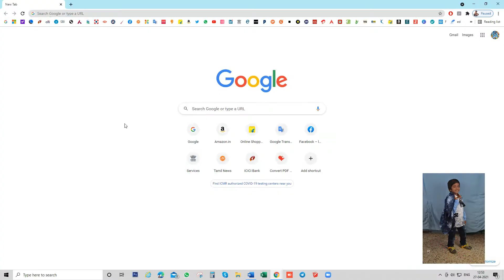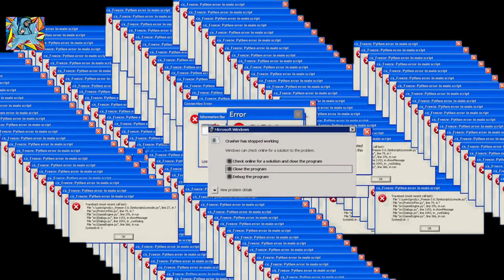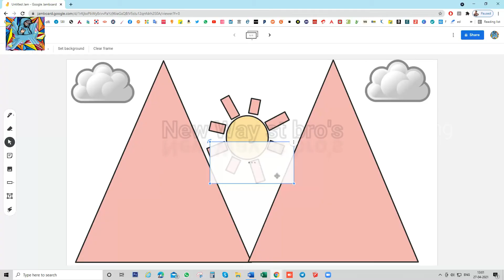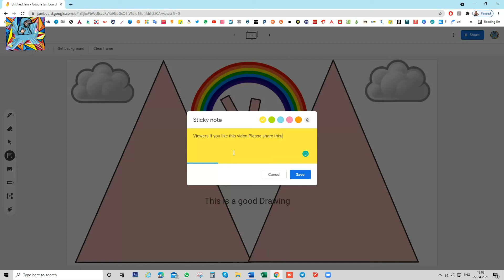How to use google jamboard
Intro:(0:00)
Content:(0:18)
Conclusion:(3:11)